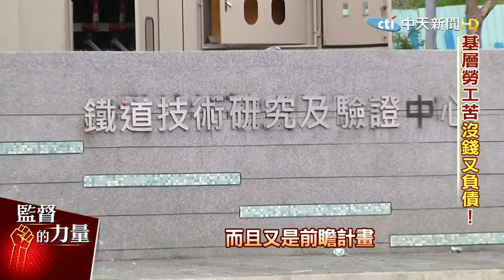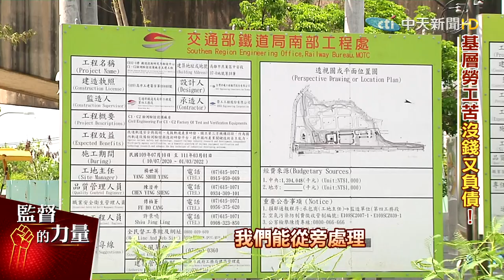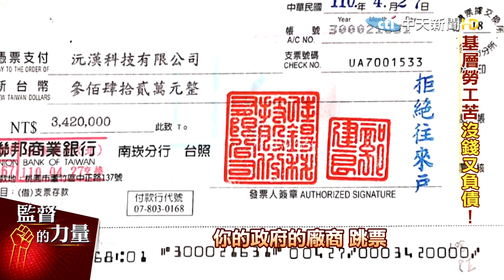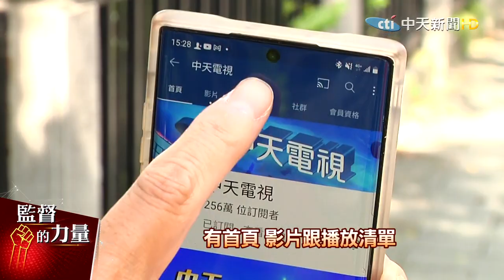【監督的力量】獨家揭露!鐵道局工程坑殺下包內幕!基層勞工苦@中天新聞CtiNews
前瞻建設重要公共工程，鐵道局高雄燕巢標案出包，發生積欠下游包商巨額工程款事件，有下包商哽咽說，得先抵押房子借錢付工錢，至少上百個勞工家庭受到影響，日子快過不下去，因為是政府工程，沒有媒體敢報導，透過監督的力量，呼籲政府出面，救救這些基層勞工。

* 監督的力量 專題，週一~週五22:00最新一集上架(首播)，其中週四18:00給會員(秘密影片)

* 中天調查報告 週六、日22:00上架

*專題重點
00:00  鐵道工程坑殺下包內幕
01:00  下包挖土機業者黃老闆 被積欠百萬
02:03  鐵道局燕巢標案層層轉包流程
02:39  下包陳姓工頭 外管線埋管 被積欠80萬
03:13 電訪 鐵道局南工處副處長蘇文源 請榮工工程處理
04:51  下包楊老闆 切割鑽孔師傅 被積欠10萬
05:19  為了30元 20多人大亂鬥
05:45  基層勞工怒 政府見死不救
06:52 訪 榮工工程總經理蕭敬止 按工程合約走
08:10 中天記者金汝鑫 示範手機收看監督的力量